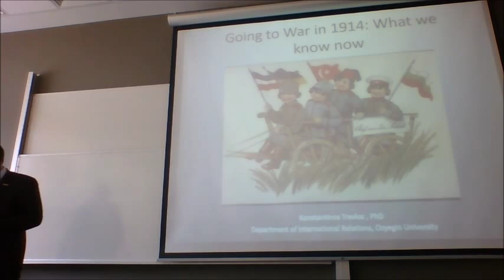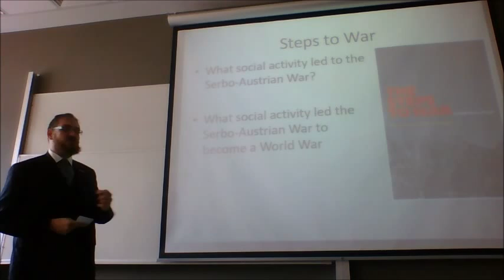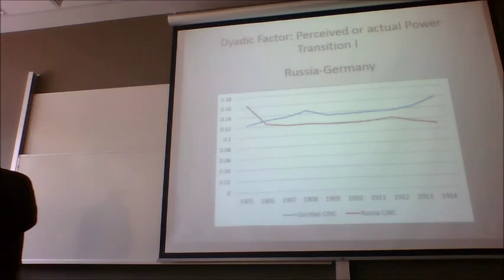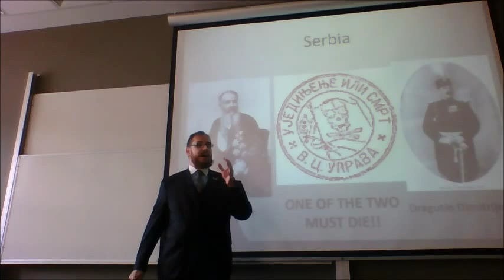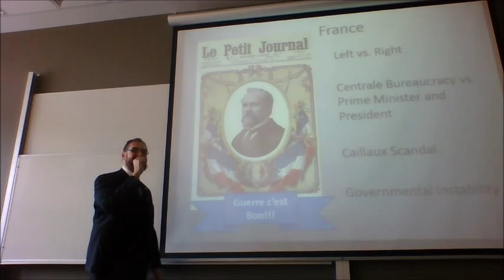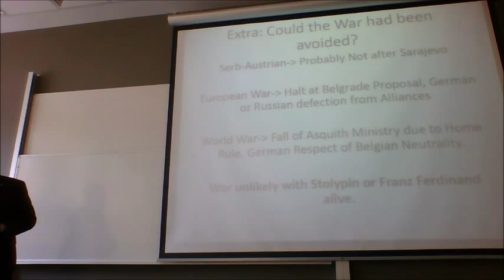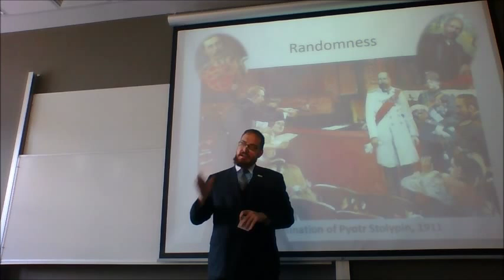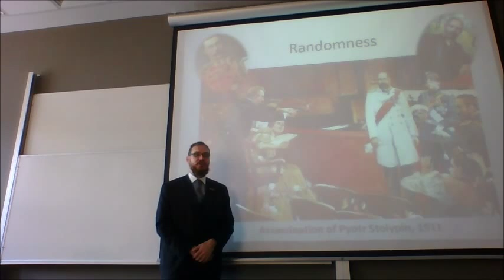Workshop on Politics and Society 18th March 2015, Ozyegin University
"Going to war in 1914: What we know now?"
by Konstantinos Travlos
Assistant Professor of International Relations
Department of International Realtions, Ozyegin Univeristy